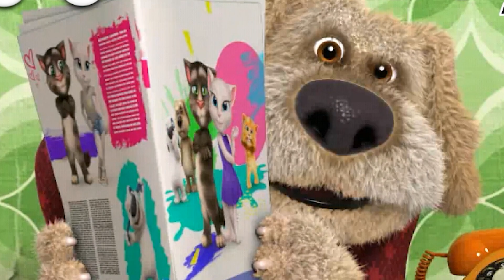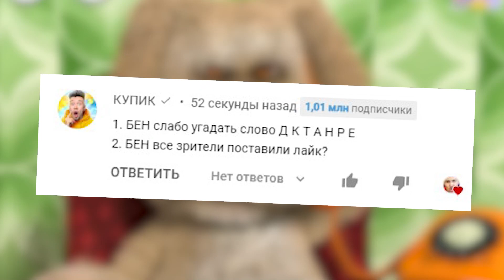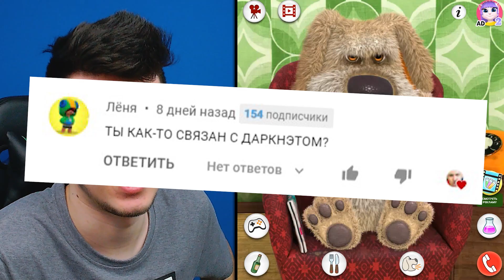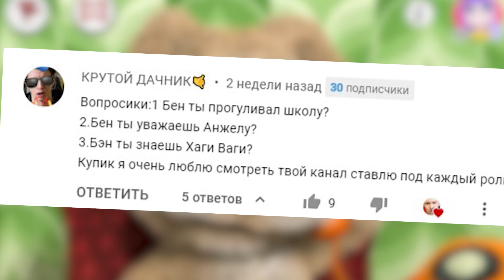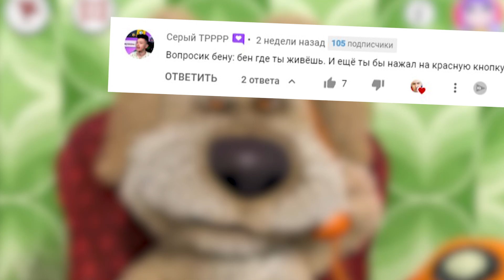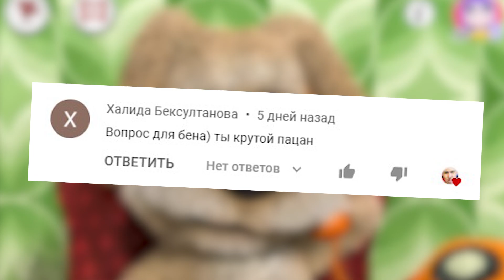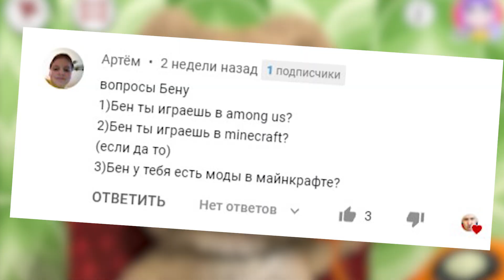🐶 ГОВОРЯЩИЙ БЕН ОТВЕЧАЕТ НА ВОПРОСЫ ПОДПИСЧИКОВ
тРРРРР, Всем привет! Ты оказался на новом канале КУПИК ИГРАЕТ!